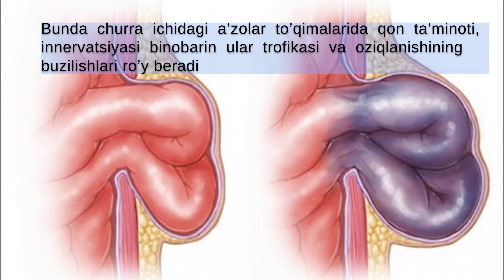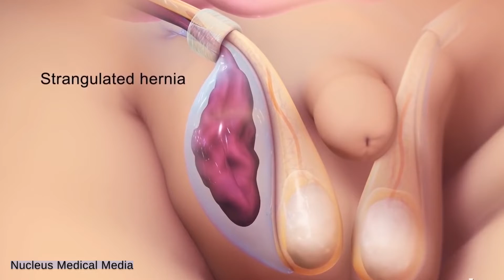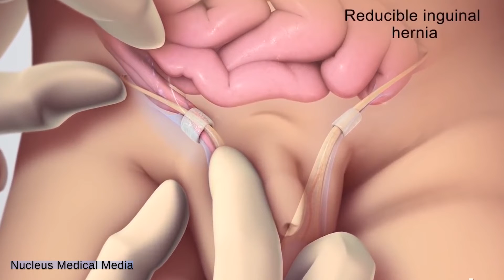Qorin churralari asoratlari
Qorin churralari asoratlari – yalliglanish, churrani joyiga kiritib bo’lmaslik, koprostaz, qisilish.

Churralarning  o’tkir  asoratlari.  Bularga:  churrada  najas  turib  qolishi (koprostaz), churra ichidagi a’zolar yalliglanishi va churra qisilishi kiradi.
Koprostaz  asosan  yoshi  ulg’aygan  odamlarda,  aksariyat  ayollarda  sodir  bo’ladi. Bunda odatda churraning o’zida ham, butun qorin bo’ylab ham og’riq  nisbatan  kam  bo’lgani  holda  churra  bo’rtmasining  xajmi  kattalashadi.  Keyinchalik  qorinda og’riq  paydo  bo’ladi,  loxaslik va  intoksikatsiya,  kekirish,  ko’ngil aynishi, qusish paydo bo’ladi.
Churraning o’tkir yallig’lanishi. Churraning o’tkir yallig’lanishi kamroq  uchraydi.  Ichak  devori  sohasi  churrani  yallig’lantiradigan  manba  hisoblanadi.  Bunda  churrada,  ko’pincha  gipogastral  sohasida  o’rtacha  og’riq  sezgilari,  Qorinning chuqur joylashgan qismida to’liqlik hissi paydo bo’ladi, qorin devori  zonasi taranglashishi mumkin.
Bunday  yallig’lanishlarni  davolash  ularning  ichidagi  narsani  qorin  bo’shlig’iga  albatta  repozitsiya  qilish,  keyin  o’rinda  yotish  rejimini  saqlash,  ichak  va  qovuq  funktsiyasi  ustida  nazorat  qilishdan  iborat.  Bunda  churraning  qisilishiga  yo’l  qo’ymaslik  uchun  churra  holatini  tez-tez  nazorat  qilib  turish  zarur. Odatda shundan keyin churra yalliglanishi kamayib boradi va yo’qoladi.
Churra  qisilishi.  Churra  qisilishi,  odatda,  churra  ichidagining  churra  darvozalarida yoki churra xaltachasi bo’yni og’zida, yoki churra xaltachasidagi  bitishmalar  orasida  to’satdan  qisilib  qolishidan  iborat.  Bunda  churra  ichidagi  a’zolar  to’qimalarida  qon  ta’minoti,  innervatsiyasi  binobarin  ular  trofikasi  va  oziqlanishining buzilishlari ro’y beradi. Churraning qisilish sabablari turli tuman  bo’lishi mumkin.
Elastik qisilishda churra xaltachasiga o’tgan a’zolar tashqaridan bosiladi.  Najas  bilan  qisilishda  ichak ichidagi  narsa  ko’p  miqdorda  yig’ilib,  churra  xaltachasining to’lishini ancha oshiradi va shu tariqa churra halqasidagi bosimni  kuchaytiradi, buning oqibatida ichak tutilib qolishi vujudga keladi.
Churra  qisilishining  klinik  manzarasi.  Xar  qanday  churra  qisilishining klassik klinik belgilari odatda  uchta simptom hisoblanadi:
-  churra  bo’rtmasi  bo’lgan  joyda  yoki  umuman  qorinda  to’satdan  og’riq boshlanishi;
- churra bo’rtmasi xajmining tez kattalashuvi;
- churrani to’g’rilash imkoniyatining birdaniga yo’qolishi.  Bu simptomlarning yuzaga chiqish darajasi har xil bo’ladi.
Davolash.  Churrasi  qisilgan  bemorlarni  davolashning  birdan-bir  to’g’ri  usuli  shoshilinch  operatsiya.  Qisilgan  churrani  operatsiyasiz,  qo’lda  to’g’rilashga  urinish  mumkin  emas,  biroq  operatsiya  qilishga  mutlaq  monelik  bo’lgan hollar bundan mustasno.

Joyiga solinadigan churrada (surunkali asoratlangan) ilgari to’g’rilanadigan  churra  to’g’rilanmaydigan  bo’lib  qoladi,  biroq  bunda  og’riq  ham  bo’lmaydi.  To’g’rilanmaydigan  churralarning  ko’p  qismi  xayotda  orttirilgan  bitishmalar  borligi bilan bog’liq.

To’g’rilanmaydigan  churra  simptomatikasi.  To’g’rilanadigan  churranikidan  odatda  yaqqolroq  ifodalangan.  Dispeptik  buzilishlar,  qabziyatlar  ko’p uchrab turadi.  To’g’rilanmaydigan  churra  ko’pincha  ichakning  mexanik  tutilib  qolishi  (bitib ketish, buralish, striktura), churra pardalarining yallig’lanishi va qisilishi  bilan asoratlanadi.